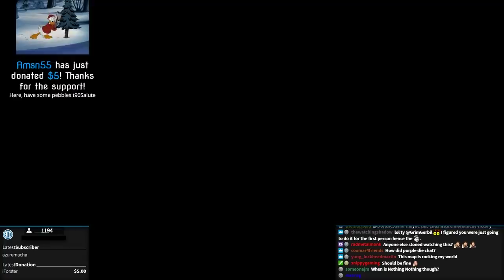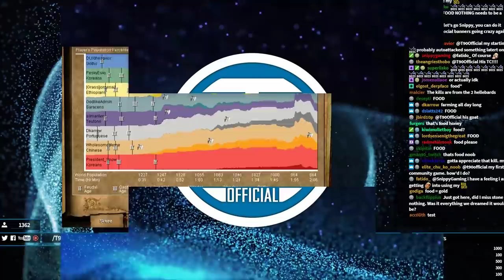Stone Nothing!? The map that ROCKS!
ROCK ON MY FRIENDS. Episode 2 of Stone Nothing coming soon!